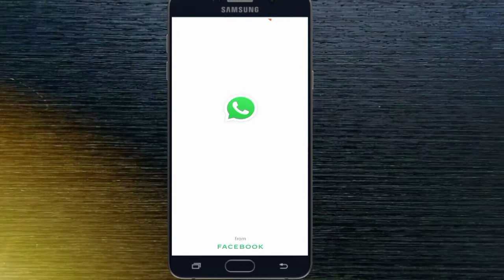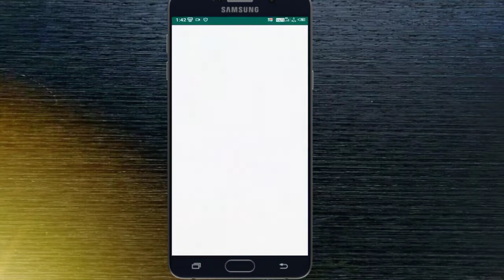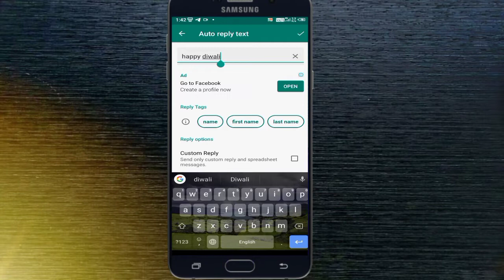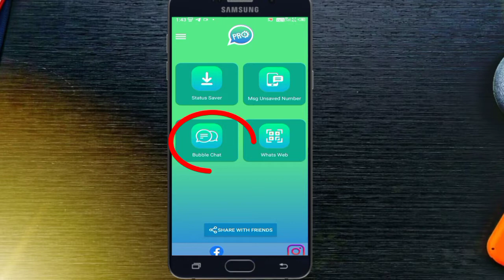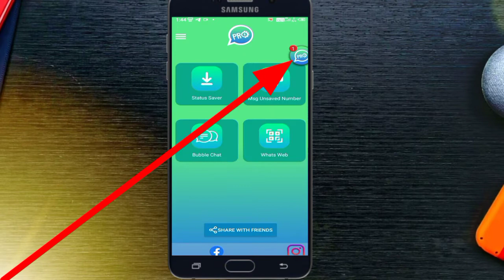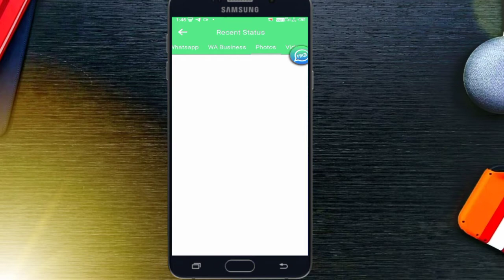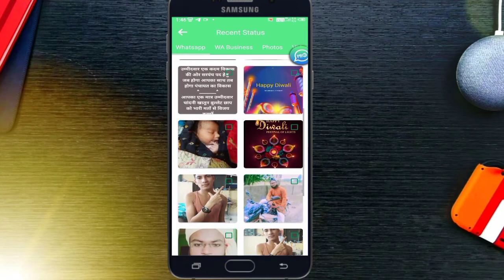Whatsapp की 3 खूबियां ट्रिक सीख लो देखकर चौक जाओगे कोई नहीं बताएगा सीख लो by Technical l Nimoul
Hello friend kaise ho I hope ke sab theek honge aur main is video mein aapko bataya hun WhatsApp ka aise 3 abhi aaya tric ke bare mein jo Koi nahin jaanta hoga ok a to is video ko dekhiae aur samjhaiye by Technical Nimoul

to video ko jyada se jyada share kijiye doston ko aur video achacha Lage to like kijiye channel ko subscribe kijiye aur balon ko presh kar dijiye tu ok bye by Technical Nimoul

By Technical Nimoul